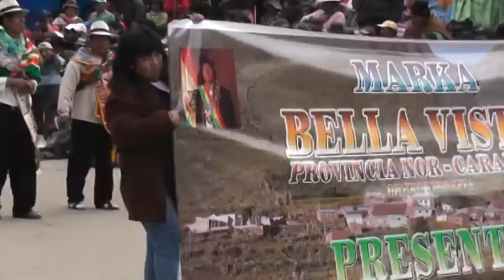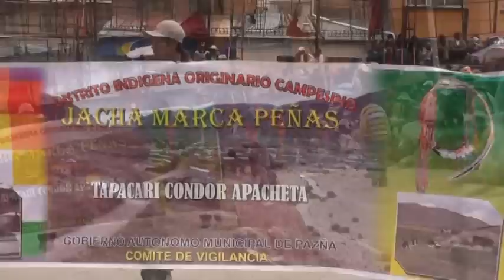Video Anata Andino del Carnaval de Oruro 2013 Parte V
y traen gracias a HDTv Producciones la Quinta parte del ANATA ANDINO 2013